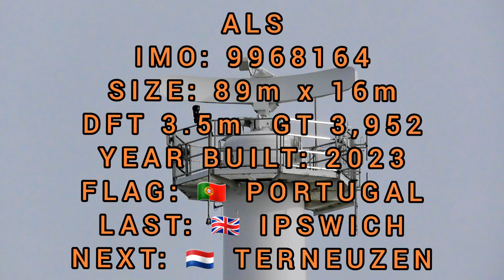General cargo ship ALS outbound from Port of Ipswich 🇬🇧 10/7/24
General cargo vessel passes through harwich harbour after departing the port of ipswich.